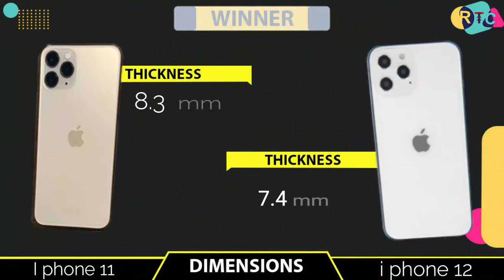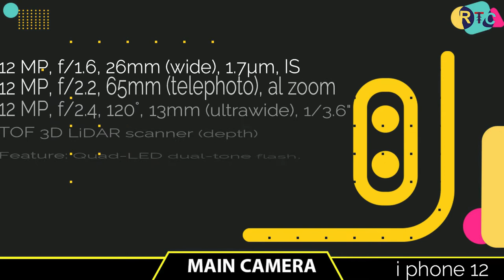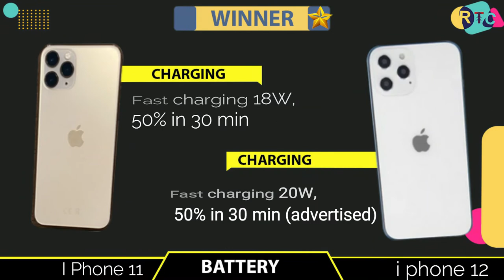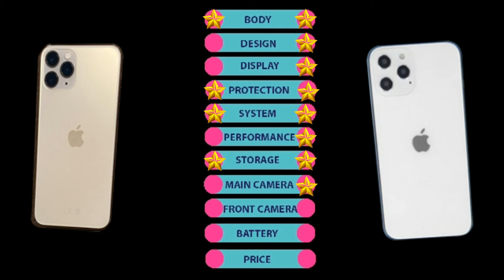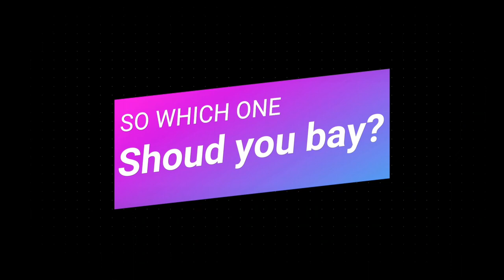i phone 12 vs i phone 11 I Which One To Buy In 2020 ? I apple 11 vs 12 comparison Ireview, unboxing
🔴🔴🔴🔴🔴🔴🔴 Assalamualaikum viewers 🔴🔴🔴🔴🔴🔴

About the phone info:- Hello everyone, this is Riaj and in this video,I will show you about i phone 12 vs i phone 11.i phone 12 vs i phone 11 comparison is available in whole world now. In this comparison, I will talk about i phone 12 review, apple 12 unboxing ,apple 12 review specifications compared  with i phone 11 or i phone 11 pro,or i phone 11 pro max.

Title:-  i phone 12 vs i phone 11 I Which One To Buy In 2020 ? I apple 11 vs 12 comparison  I review, unboxing

🔘Follow Us🔘

K